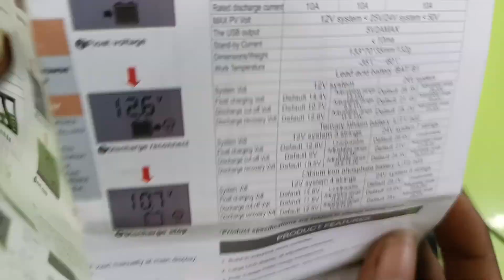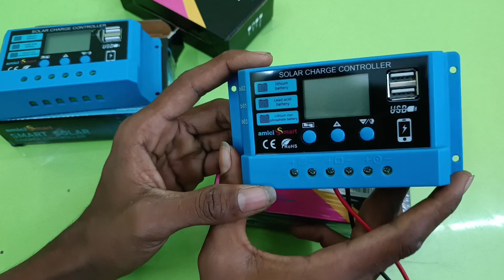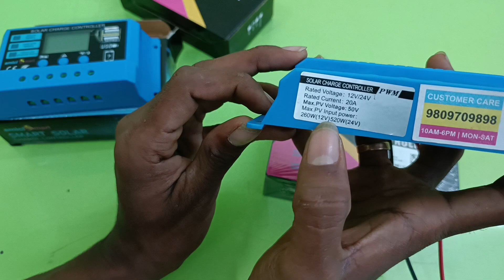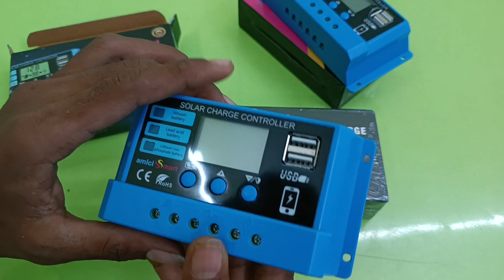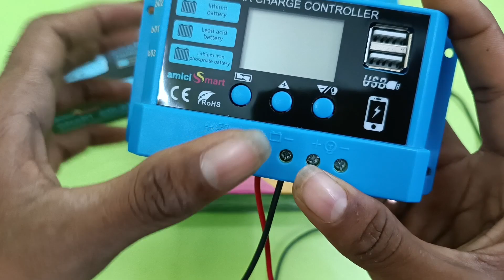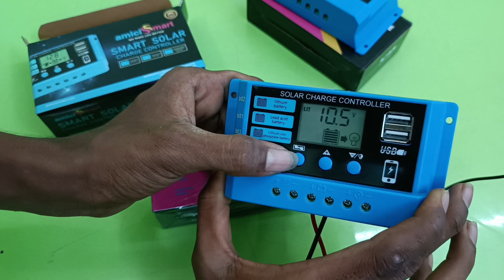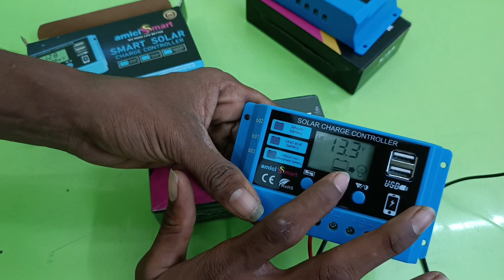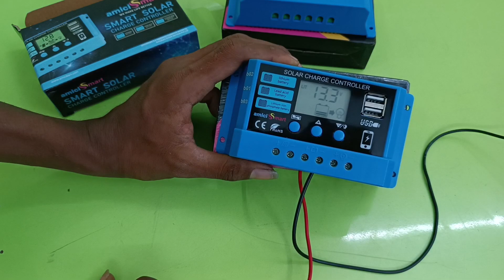AMICI SMART SOLAR CHARGE CONTROLLER TESTING & REVIEW TAMIL | SP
SP ELECTRONICS தமிழ் YOUTUBE சேனலுக்கு நண்பர்கள் அனைவரையும் அன்போடு வரவேற்கிறேன் 🤗
Thankyou to visiting my youtube channel SP Electronics tamil YouTube Chennal 🙏
What's app : 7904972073 ( Working Time :  காலை 10 AM to மாலை 7 PM நன்றி 🙏

 பொருள்களின் விலை பட்டியலை  மேலே உள்ள LINK - ல் பார்க்கவும் ...

IN THIS VIDEO :

 * review of AMICI Smart solar charge controller...

{எங்களது இணையதள பக்கத்தை பாருங்கள் அனைத்து பொருட்களுக்கும் விலை பட்டியல் இருக்கும்.} SP DC Store
{அனைத்து பொருள்களும் ஆன்லைன் மூலமே விற்பனை செய்யப்படுகிறது ... எந்த பொருள்களாக இருந்தாலும் நம்பிக்கையுடன் வாங்கிக் கொள்ளலாம் ... பயம் வேண்டாம்...}
All Types of solar & lithium Batteries & Dc accessories online store ( easy to purchasing) (cod not available)